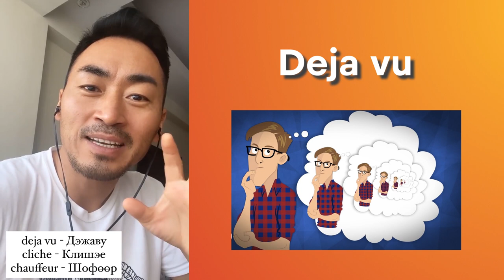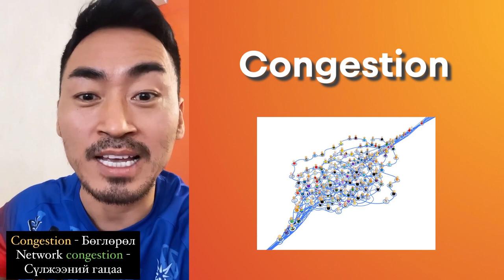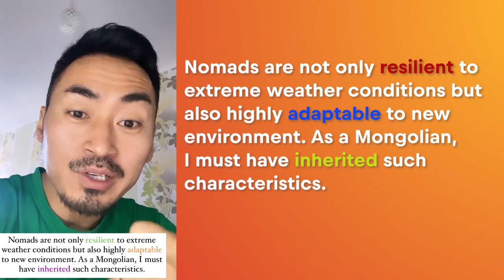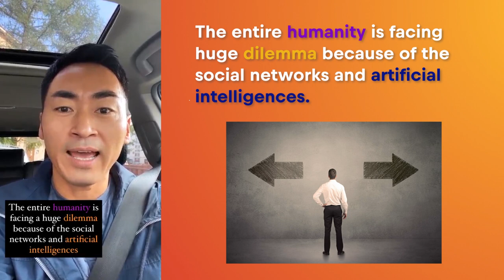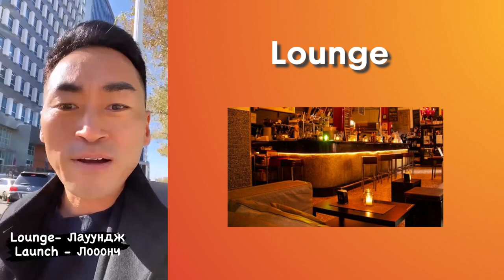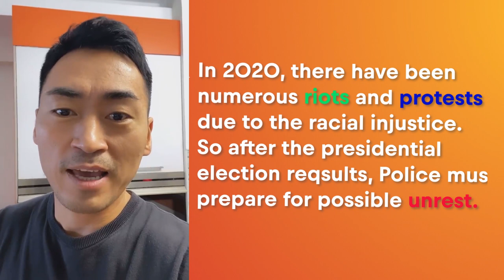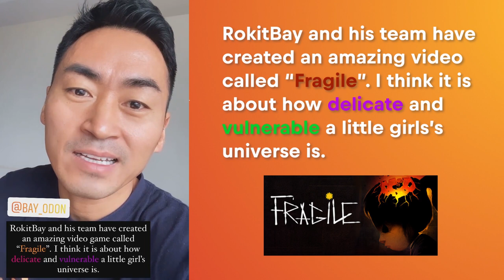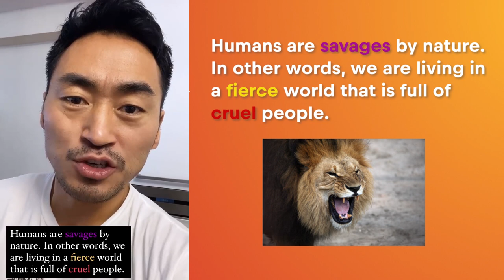АНГЛИ ХЭЛНИЙ ЗӨВ ДУУДЛАГА БОЛОН ХЭРЭГЛЭЭ PART 2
Англи хэлний дуудлагаа сайжруул. Pronunciation Practice Part 2.